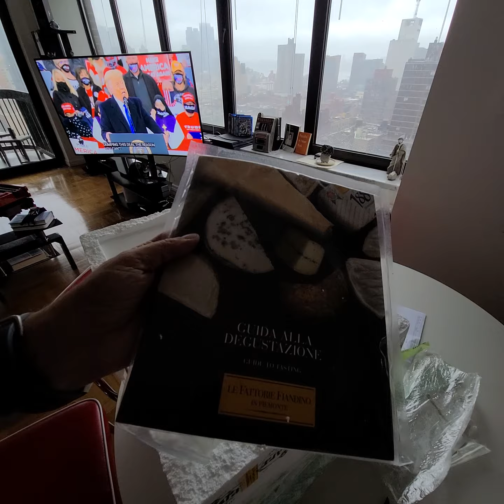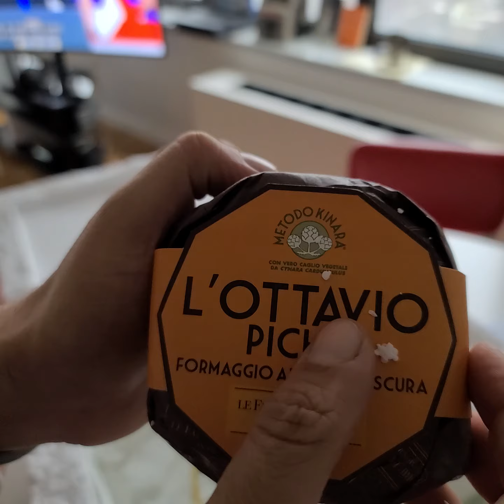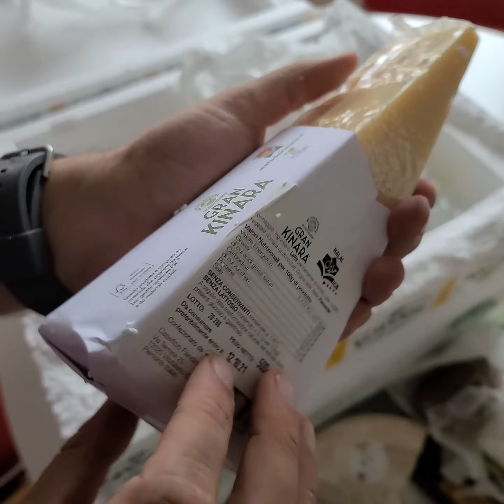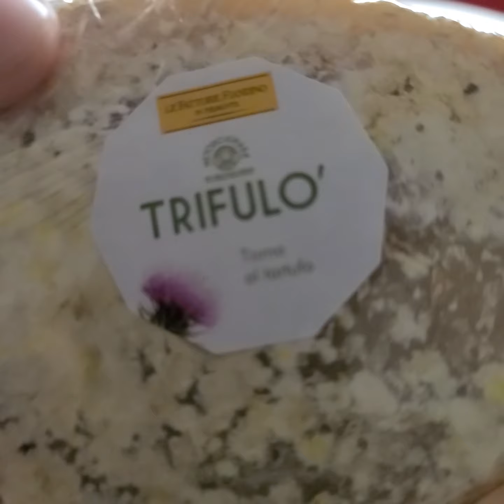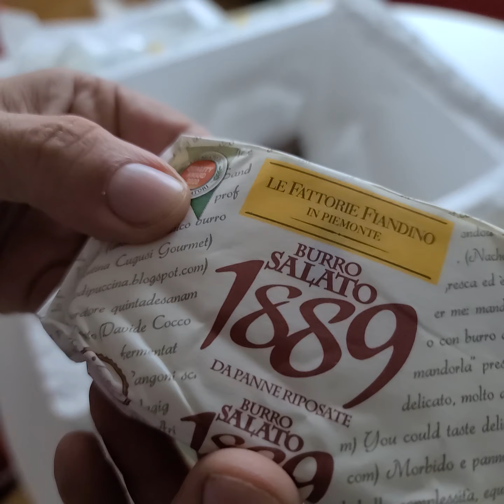Un pacco dal Piemonte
Amici del mio viaggio a New York, Continua l'arrivo dei pacchi. Questa volta dal Piemonte, e devo dire che la bontà di questi prodotti mi ha sorpreso. Alla fine ne provo un paio. Guardate.

👉 Il Romanzo:

Vanity Fair